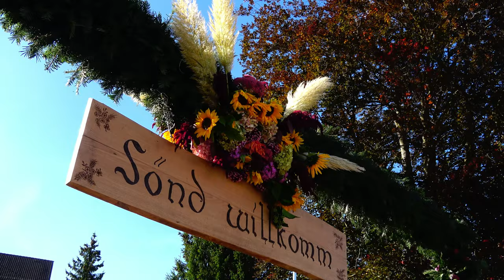Viehschau Oberegg - Appenzell Innerrhoden - reisen-lifestyle.ch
Die traditionelle Viehschau Oberegg in Appenzell Innerrhoden fand 2021 unter traumhaften Bedingungen statt. Bei schönstem Herbstwetter trafen die Bauern und ihr Vieh aus der Region in Oberegg ein, um ihre Kühe küren zu lassen und zu feiern. Reisen-lifestyle.ch war dabei und hat viele schöne und lustige Szenen eingefangen.

Barbara & Georg Blunschi berichten regelmässig von ihren Reisen und bringen ihren Zuschauern die ganze Welt in kurzen Videos näher. Jeden Monat gibt es neue Clips von den Abenteuer der beiden Entdecker. reisen-lifestyle.ch

Viel Spass beim Schauen und damit nichts verpasst wird, gleich den Kanal Abonieren und Glocke anwählen. @BarbaraBlunschi